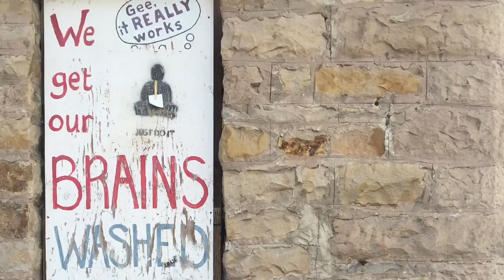Crazy Family Time... Always the best!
Memorial Weekend at my brother and sister's 35 acre place in Colorado. One of the best weekends ever. We missed you Lexie, Aaron, Michelle and Cohen!